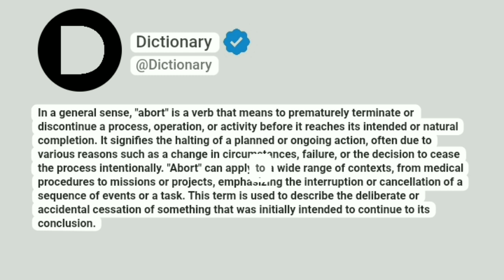Abort Meaning In English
In a general sense, "abort" is a verb that means to prematurely terminate or discontinue a process, operation, or activity before it reaches its intended or natural completion. It signifies the halting of a planned or ongoing action, often due to various reasons such as a change in circumstances, failure, or the decision to cease the process intentionally. "Abort" can apply to a wide range of contexts, from medical procedures to missions or projects, emphasizing the interruption or cancellation of a sequence of events or a task. This term is used to describe the deliberate or accidental cessation of something that was initially intended to continue to its conclusion.